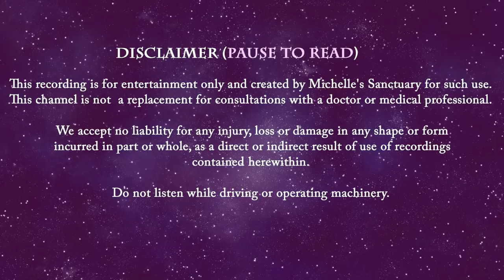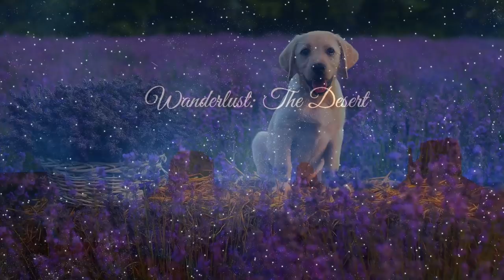4 HRS Cozy Bedtime Stories for Grown-Ups 💤 ANIMAL LOVERS COLLECTION 🌙 Relaxing Pet Stories for Sleep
Fall asleep fast with 4-hours of continuous relaxing stories for for sleep. This animal lovers collection of bedtime stories for grown-ups is narrated by a soothing female voice. Anatole France expressed, “Until one has loved an animal, a part of one's soul remains unawakened.” From a cozy rainy night at a cat cafe to a tropical escape swimming with dolphins, from mountains to the desert to a snowy island, you may connect with animals in these nature sleep stories. "Swimming with Dolphins" and "The Puppies of Heaven Hill" have been rewritten and updated. Feel free to enjoy the guided sleep meditation and talkdown in the beginning, or skip ahead to your favourite bedtime story. Customize this experience to what works best for you. It's time to dream away.

Welcome to Michelle's Sanctuary 00:00:00
Guided Sleep Meditation and Breathwork 00:02:30
An Animal's World 00:06:18
Rainy Day at the Cat Cafe 00:08:25
Swimming with Dolphins 00:35:57
Northern Lights of Nova Scotia 01:08:53
Autumn Horse Story 01:38:40
The Puppies of Heaven Hills 02:09:14
Wanderlust: The Desert 2:45:17
Cottage on Snowy Island 03:21:20
Sleep Meditation Music: 03:56:52